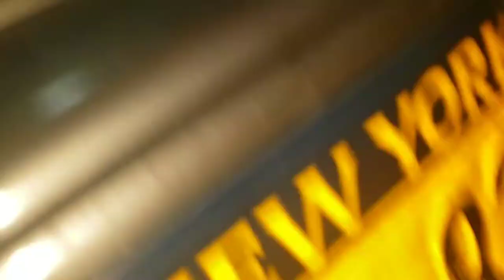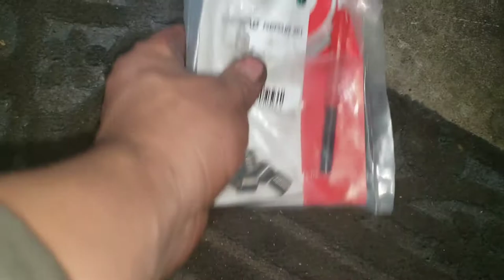Subaru forester 2000 (the time belt tensioner is threadless)